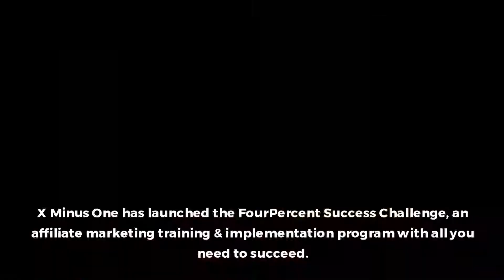Take Your Affiliate Marketing Business From Zero To Max With Success Challenge